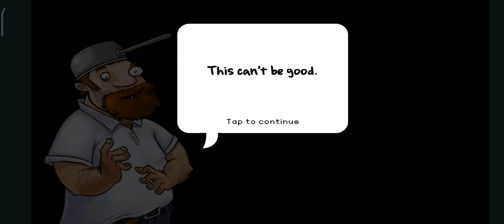KENAPA LAMPUNYA DIMATIKAN? PETUNJUK MISTERIUS INI BIKIN PEMAIN BINGUNG!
Siapa sebenarnya yang mematikan lampu di tengah permainan? Apakah ini hanya bagian dari game, atau ada maksud tersembunyi di balik pesan ini? Dalam episode Adventure 4.10 kali ini, kita akan membahas momen mengejutkan yang membuat banyak pemain bertanya-tanya tentang pesan misterius ini.

Apakah ini petunjuk untuk sesuatu yang lebih besar, atau hanya candaan dari pengembang game? Bergabunglah dalam diskusi seru ini dan berikan pendapatmu di kolom komentar!